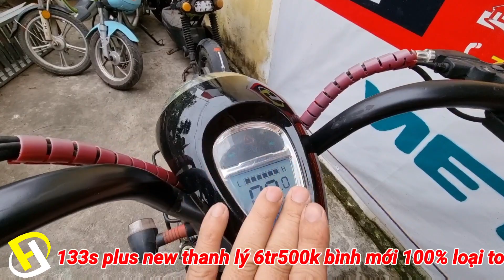133s plus osakar mới 100% giá 6tr500k rẻ nhất miền bắc/ XE ĐIỆN CŨ NHẬP